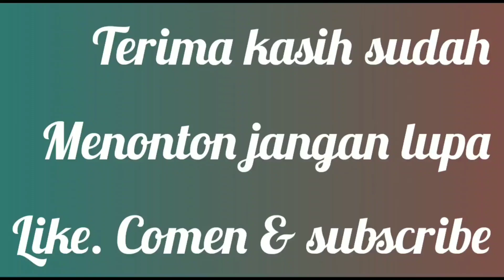love bird jantan over birahi. ngetik mirip suara.|| LATO LATO||CAK DOEL18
virall love bird jantan over birahi ngetik mirip lato lato#belajar ternak#cak doel18